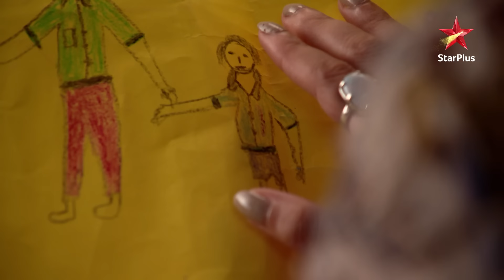Madhav ke baare mein kya chhupa rahi hai Amrita? | Meri Durga